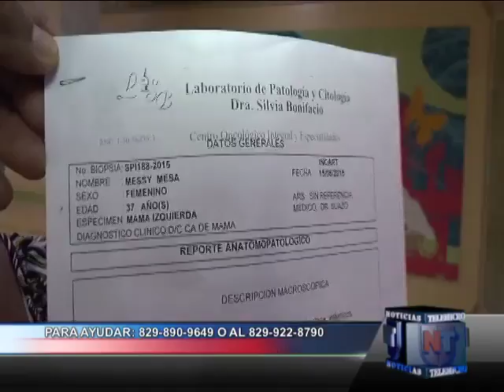Noticias Telemicro, emisión estelar, 20 de noviembre, bloque # 4